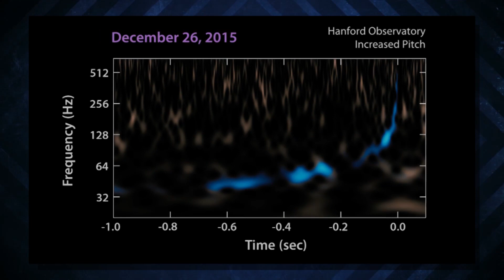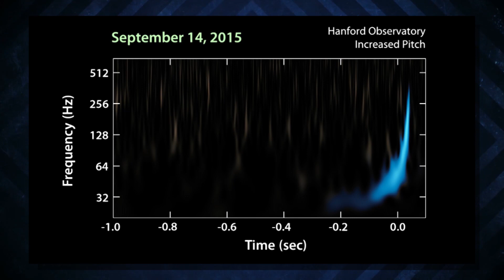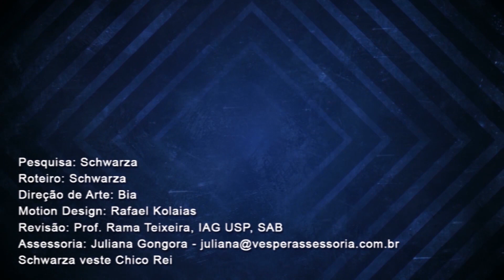A Onda que Poderia Destruir a Terra | AstroPocket News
Conheça as ondas gravitacionais que poderiam destruir o planeta.